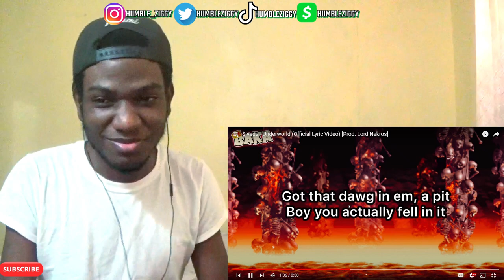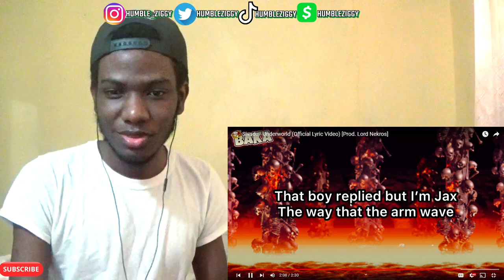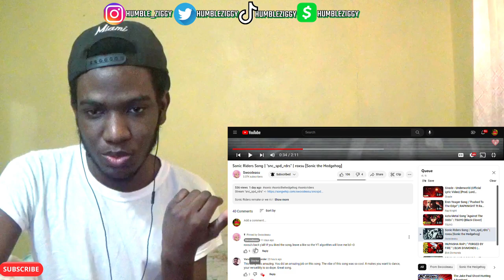THEY WENT OFF!!!!!!!!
Today i'm reacting to music from the Nerdcore community such as @SivadenXbaka, @RapKnight_, @TSUYOOFFICIAL , @Swoodeasu , @BlvkDivmonds , & @JTM. GO RUN IT UP!